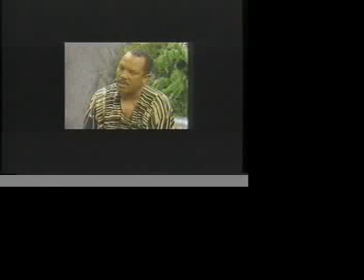DICK CLARK on CACE INT'L TV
Dick Clark was our CACE INT'L TV guest in 1993 or early '94 at a small restaurant in SoHo Manhattan. He was promoting what was to be a one hour tv show "Rap it Up."

A copy of this full show is available for purchase.

CACE INT'L TV, a 30 minute show,  airs  online weekly on Wednesday on the Internet world wide:
Click TV SHOWS & VIDEOS
 Scroll down to  BROOKLYN FREE SPEECH LIVE
CLICK CHANNEL 1

In Brooklyn the show airs on cable television on Time Warner (#34) ; Cablevision (#67) ; RCN (#82) ; and Verizon Fios (#42 in all of NYC) @ 1:30 pm & 9:30 pm  (New York time).

This network has been nominated for a 2016 Network Emmy Award.

                                                           355 Clinton Avenue Suite 4 A